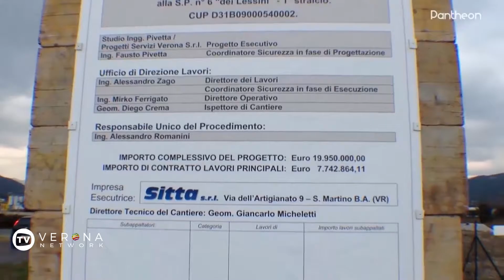SP6: posato il cavalcavia all’altezza di Quinto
Concluse con successo, stamattina, le delicate operazioni di posa del nuovo cavalcavia sul cantiere della strada provinciale 6, all’altezza di Quinto di Valpantena. Un intervento che ha richiesto precisione e preparazione da parte dei tecnici e l’utilizzo di una gru dalle dimensioni extralarge per sollevare un’infrastruttura d’acciaio di oltre 150 tonnellate.